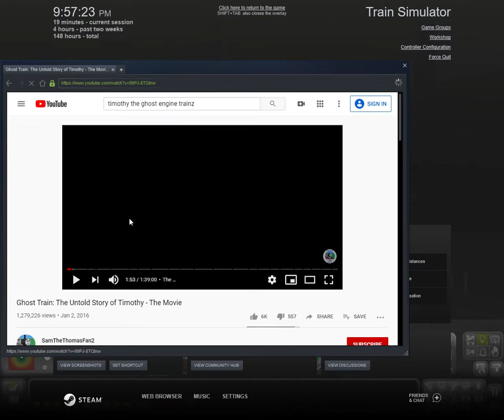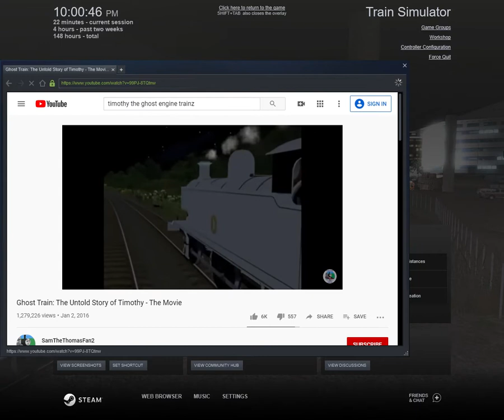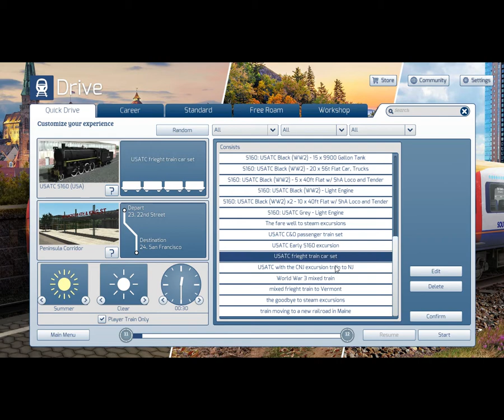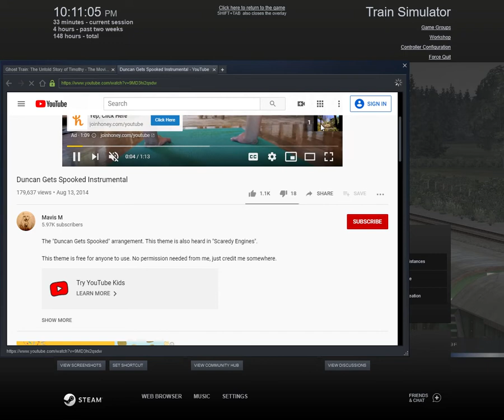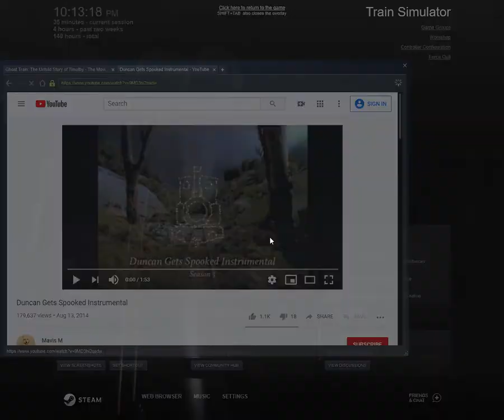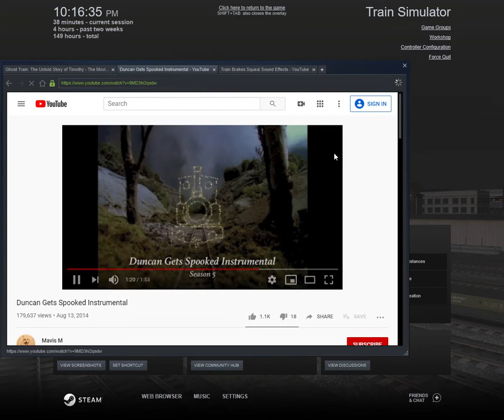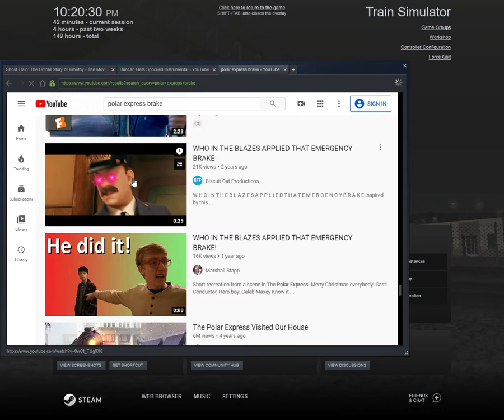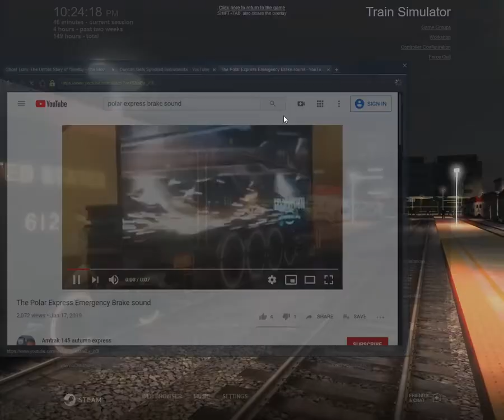Ghost train story of the 2-8-0 number 201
guys the ghost train came for train simulator this is cool huh?